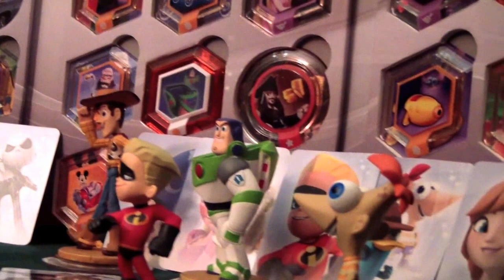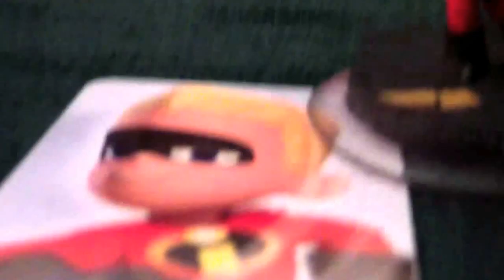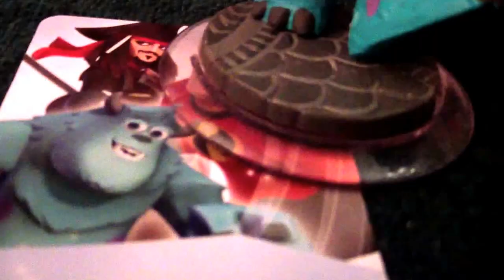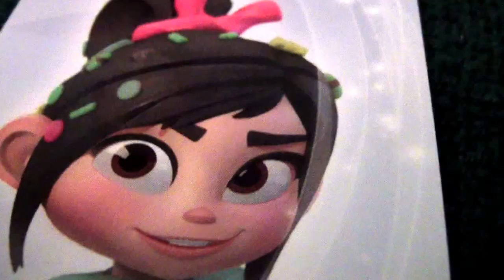My Disney Infinity Collection 2013-2014